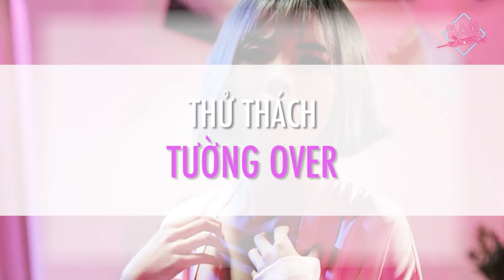Vũ Cát Tường: Tài năng không bằng ham học | BAR STORIES TẬP 11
Chờ đợi 1 năm rưỡi để được mời người Tin hâm mộ một ly rượu whisky. Tin gặp Tường lần đầu ở phòng trà We chắc 4 năm trước, tóc đầu nấm, vẫn mặc suit, nhưng loi choi vui vẻ và đầy năng lượng.

2018, Tường đã có một gia tài âm nhạc đủ lớn để miêu tả cá tính của mình, mà không cần tới sự ồn ào hay hoạt náo.

Tin vẫn nhớ như in cảm giác lần đầu nghe Vết Mưa và rung động. Chỉ cần như vậy là đủ đối với một khán giả, không cần phải vồ vập hay vồn vã thăm hỏi nhau.

Bar Stories mong khán giả sẽ luôn cởi mở, bình tĩnh xem và luôn ủng hộ tụi mình bằng cách chia sẻ, bình luận và đăng kí kênh để luôn theo dõi những câu chuyện của DOTG nhé!

Xin chân thành cảm ơn The Glenrothes Single Malt Whisky
và The ATM Cocktail Bar & Kitchen (27/10 Nguyễn Bỉnh Khiêm Q1) đã đồng hành cùng chương trình.

Công thức món cocktail Smoky & Floral (phiên bản Bar Stories)
50ml The Glenrothes Single Malt Whisky
10ml Laphroaig whisky (optional)
20ml Elderflower Syrup
20ml Chanh
20ml Lòng trắng trứng

Trang trí:
5 giọt Àngostura bitter
Chanh sấy
Hương thảo sấy

CREDITS:
Ý Tưởng - Richard Vũ
Sản Xuất - Dustin
Biên Tập - Minh Thư
Quay Phim - 1987 Team
Hậu Kì - Yo Nguyễn
Thiết kế Logo - Simon D Phan
Hình ảnh Hậu Trường - Tuấn Trần